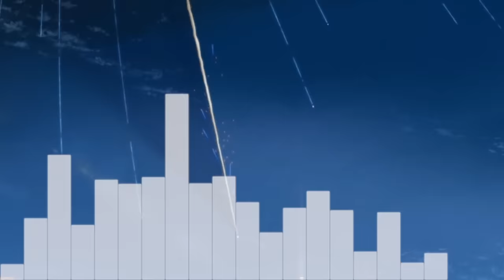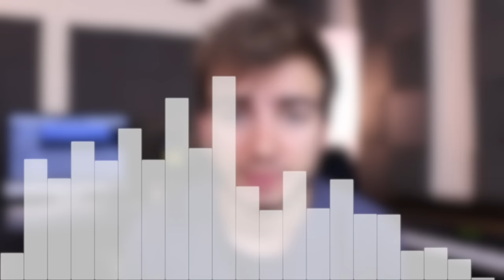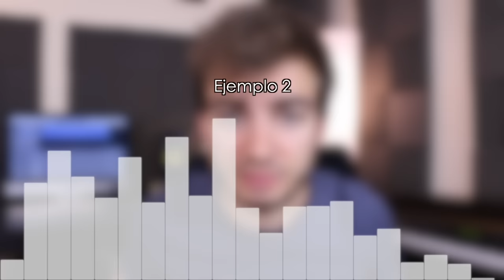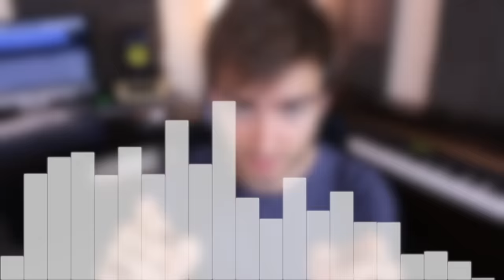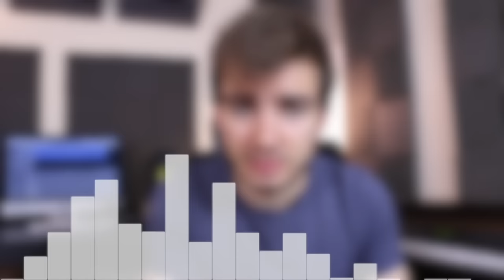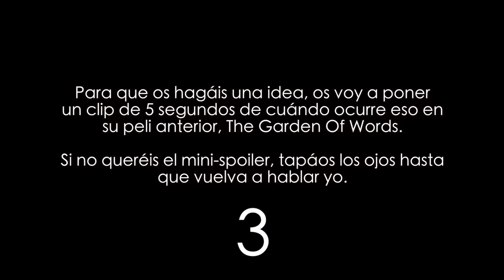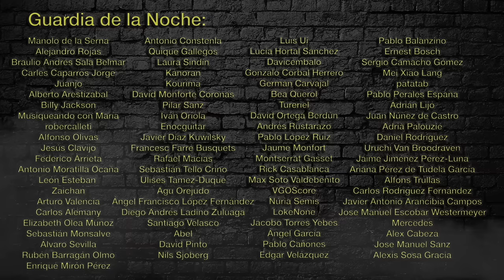La MEJOR BANDA SONORA de ANIME – YOUR NAME (Kimi no Na wa)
La banda sonora de Your Name, o Kimi no Na Wa, es excelente en todos los ámbitos. Tanto en elección de timbre, como en producción, como en desarrollos motívicos. Todo lo que hace tiene un por qué, y su manera de encajar con la película es magistral.

Las bandas sonoras de anime son, en cierta medida un género. Dice Yoko Kanno que cree que hay una gran diferencia entre las bandas sonoras de películas de Hollywood y las de anime japonés porque las escenas se construyen de manera diferente, las ideas que se exploran son diferentes.

Y por ello aunque dentro de lo que hemos visto hayamos ido del bebop al canto gregoriano pasando por el tecno trance y el pop todas las bandas sonoras que hemos visto tenían un elemento en común, algo que quizá no se pueda verbalizar fácilmente, y que ninguna banda sonora manifiesta mejor, que la de Your Name.

Sin haceros spoilers, os diré que la película podría explicarse simplemente por los primeros 4 compases de Sparkle, la canción que he elegido para analizar. Sparkle no es la primera canción que Makoto Shinkai (el director) utiliza de esta manera. El clímax de The Garden Of Words, su peli anterior, emplea una canción con exactamente el mismo fin y procedimiento. Y bueno, si queréis saber más ved el vídeo, y dejo de copiar aquí el guión xD.

Este vídeo forma parte de un TOP 10 de canciones de anime analizadas musicalmente, si llegas a la mitad que sepas que la playlist empieza aquí!: